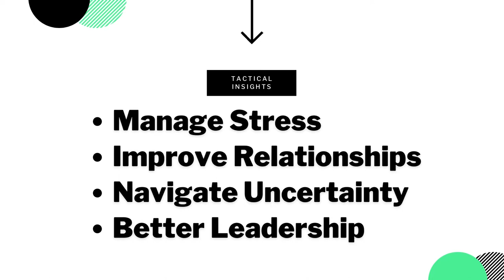Mental Fitness as a young CEO: Going from "Workhorse" to Leader with Katie Forsyth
Katie Forsyth is the CEO of Friendly Composting based in Kelowna, BC

On this episode we dive into her journey into starting her business and how mental fitness has contributed to her leadership and getting her out of burnout.

We cover:

-How she got the idea and started Friendly Composting
-Her challenges as a new CEO of a growing business
-Learning how to delegate
-How she was self-sabotaging her wellness by putting her business first
-Imposter syndrome with being a leader
-How her Pleaser Saboteur created cycles of burnout
-How her productivity changed by letting go and being more selfish
-Feeling like I was at the back of a slingshot
-Going from Burnout to mental space

Curious about building your mental fitness? Book a discovery call.